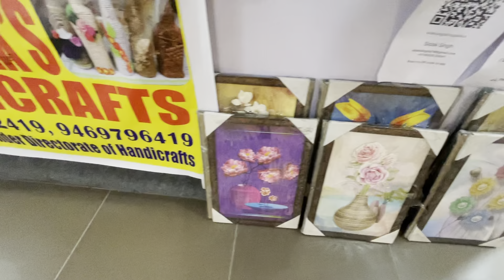Coin Challenge Prank Gone Wrong 😂 | Jammu | DSBOSSKO VLOGS